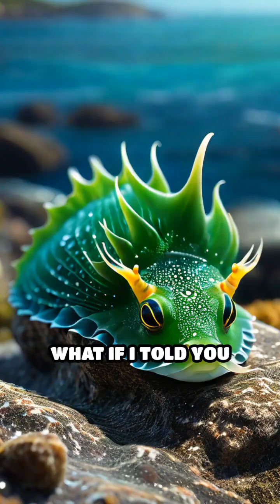Sea Slugs That Steal Photosynthesis!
Did you know some sea slugs can literally photosynthesize? Discover the wild science behind these solar-powered animals!